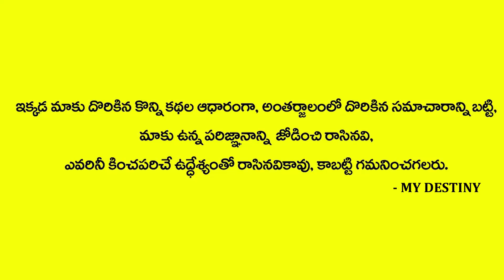ఇలాంటి పూజలు చేస్తే మీ వంశం నిలబడదు | Sai Sharama Dattaananda | Anchornag | MY DESTINY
Watch